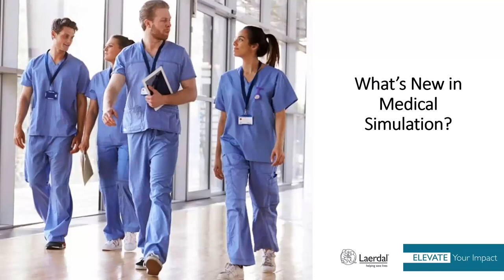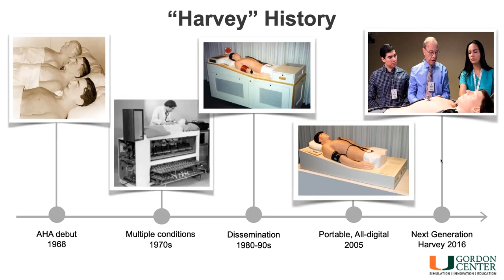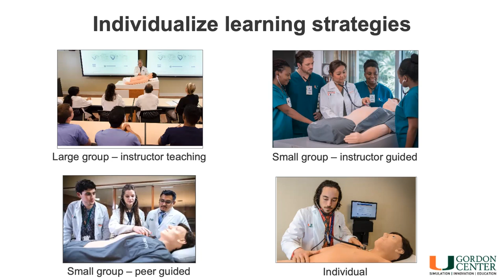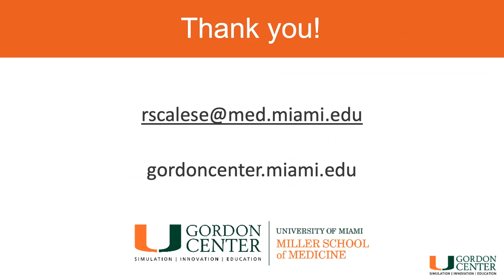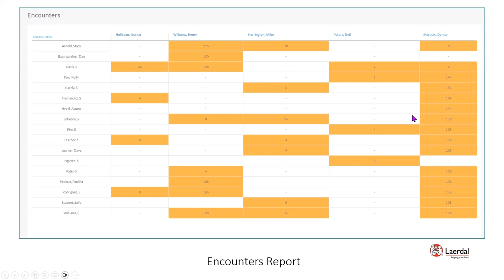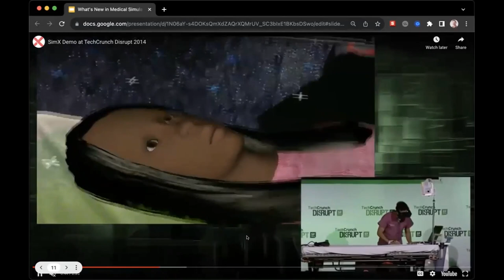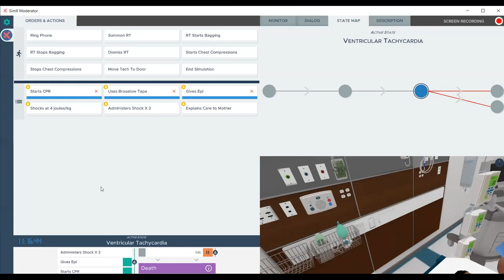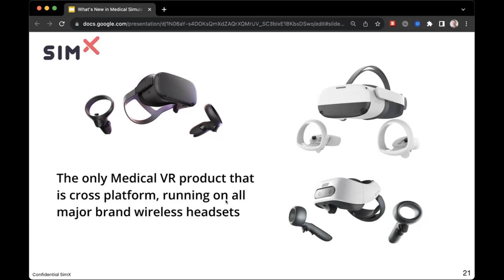"What's New in Medical Simulation?" Product Showcase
During the 1-hour product showcase, we will highlight the latest solutions that will help support your medical students in an impactful way.
Learn how to:
Support cardiopulmonary training that improves patient care with Next Generation Harvey® and UMedic Curriculum.
Leverage new training strategies and increase efficiencies at every stage of education with SimCapture.
Immerse medical students in real-life experiences with new SimX VR solutions.